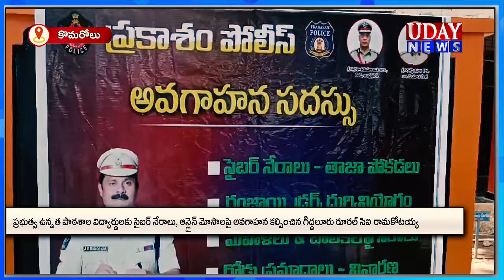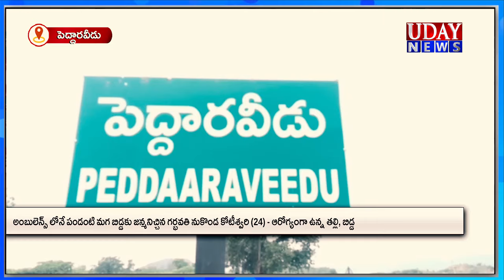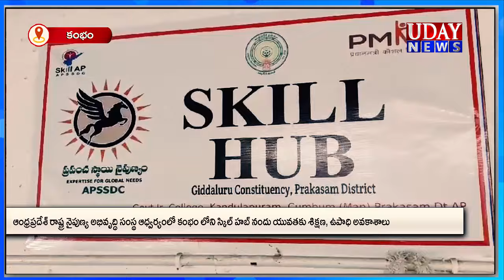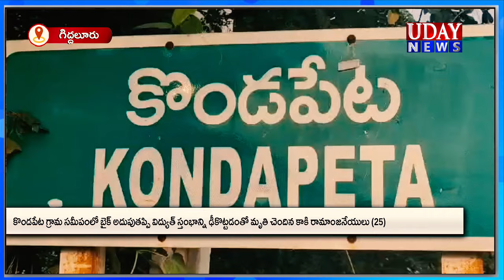25-11-2024 || UDAY NEWS MARKAPURAM / ఉదయ్ న్యూస్ మార్కాపురం